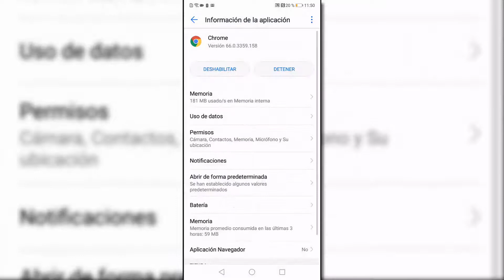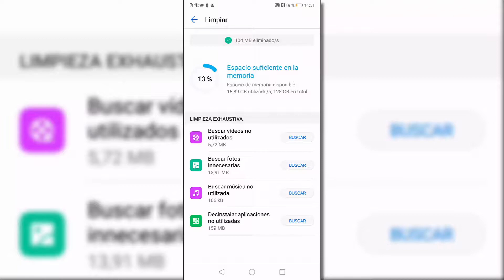Cómo borrar memoria caché aplicaciones Huawei P20 Android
Videotutorial en el que se explica cómo borrar la memoria caché de una App en concreto o de todas las aplicaciones de una sola vez para liberar espacio de almacenamiento en Huawei P20.🔻